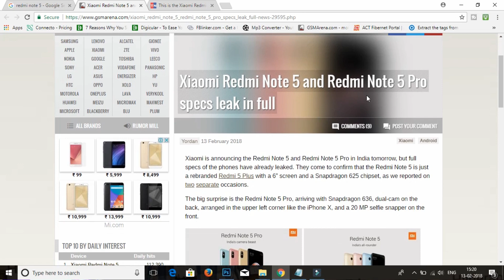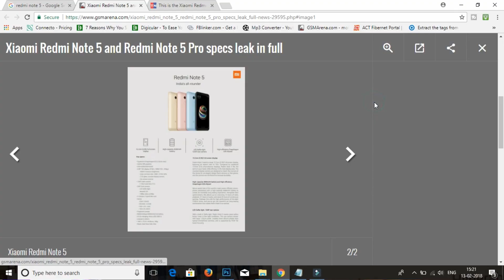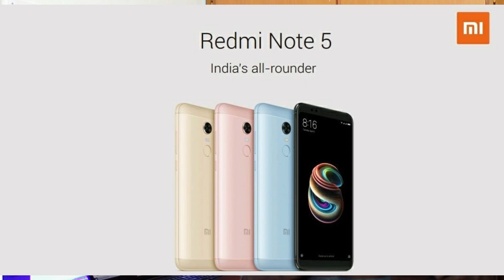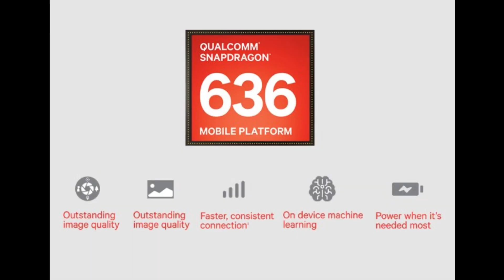Redmi Note 5 & Redmi Note 5 Pro Specs & My Opinions || in Telugu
Redmi Note 5 & Redmi Note 5 Pro final Specs || in telugu
Xiaomi is launching Redmi note 5 and redmi note 5 pro mobiles tomorrow. Lets see the complete specifications and features of Redmi Note 5 & Redmi Note 5 Pro in Telugu

My Gear
My Camera